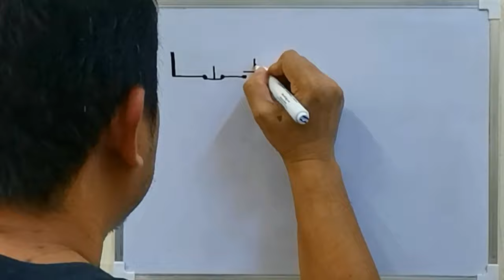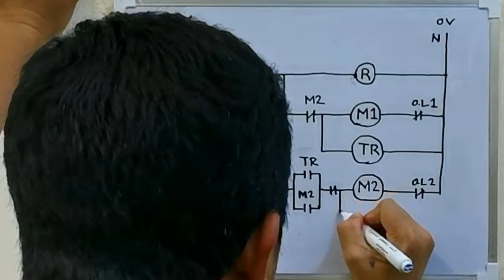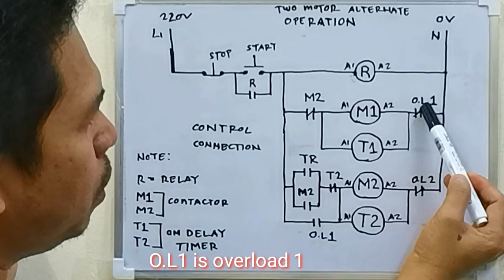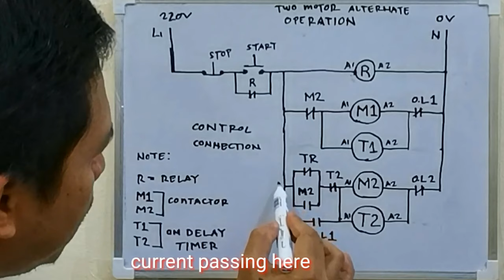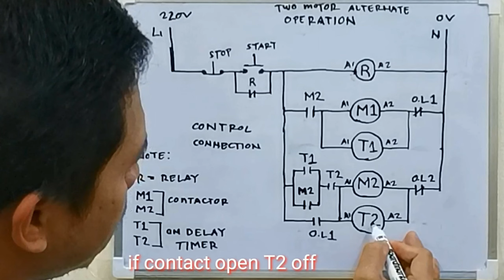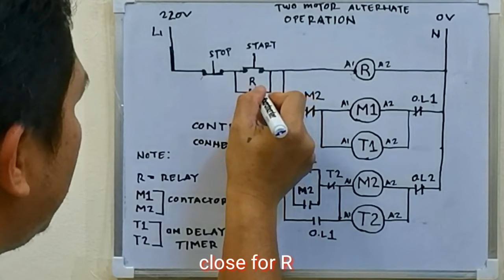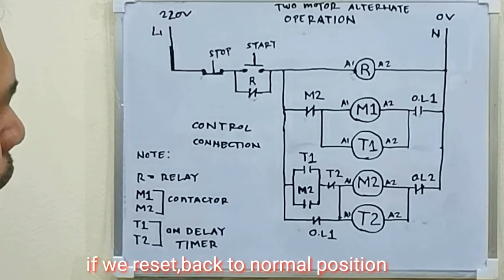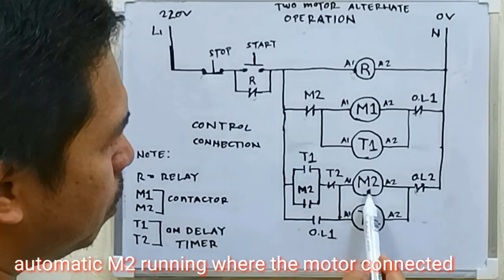Clear Diagram For Two Motor Alternate Function (English Subtitle)